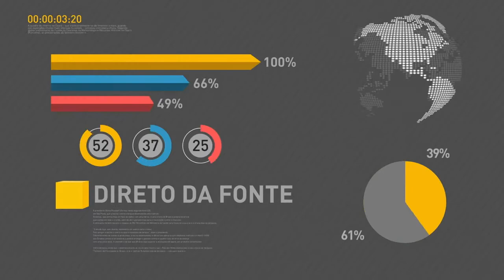Projeto busca profissionalizar empreendedores das favelas brasileiras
REPÓRTER NBR 19H - 11.04.17: Na primeira semana de maio, o Sebrae irá realizar mutirão em em duas favelas de São Paulo, Heliópolis e Paraisópolis. Ação Favela Legal busca tirar os empreendedores locais da informalidade. E mais: medida permitirá que grupos estrangeiros detenham até 100% do capital de empresas aéreas brasileiras. Veja também: Ministério do Trabalho lança campanha para evitar acidentes laborais.